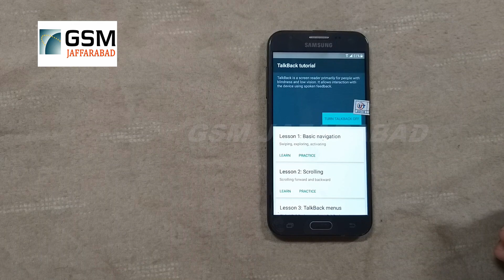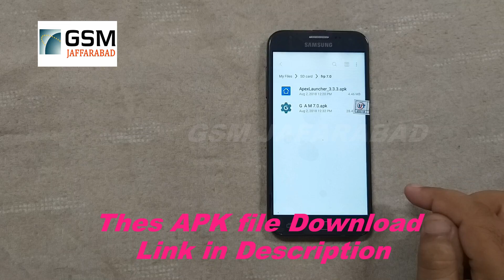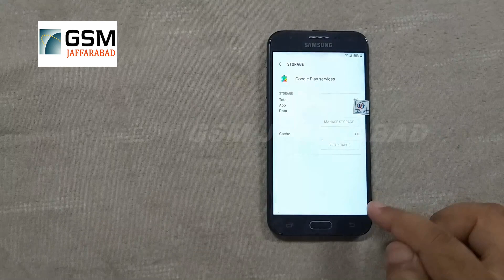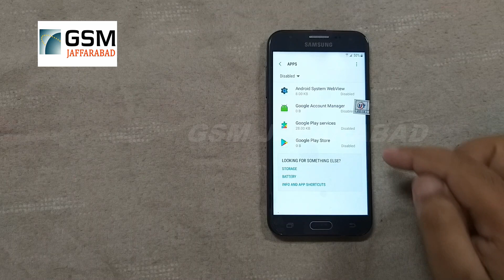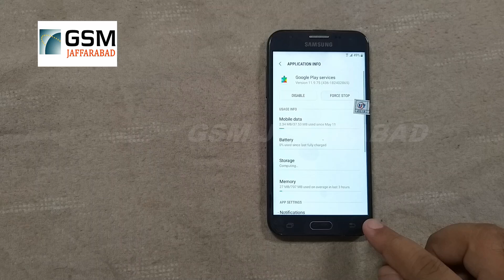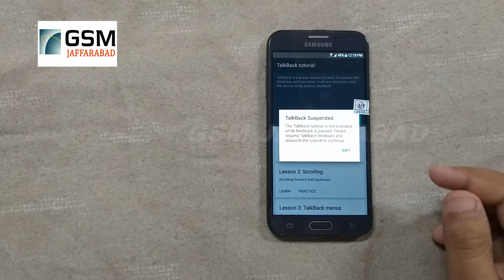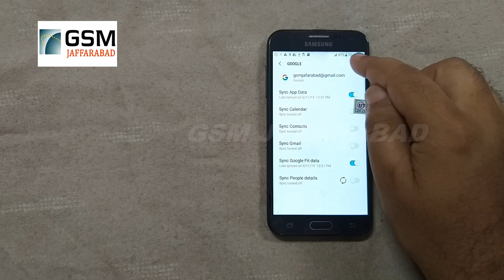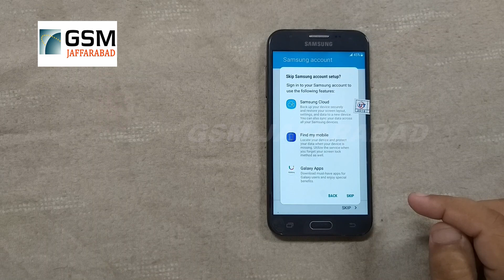Bypass Google Account SAMSUNG GALAXY J3 Prime Remove FRP SM-J327T - SM-J327T1 Android 7.0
Bypass Google Account SAMSUNG GALAXY J3 Prime Remove FRP
Android 7.0SM-J327T | SM-J327T1 without pc

By GSM Jafarabad

Google Drive

Apexlauncher_3.3.3

KEY mega
vjzM9BYxPydM6BaKIcnaQ8gw_cHWUVbeN3s3yUBAfWo